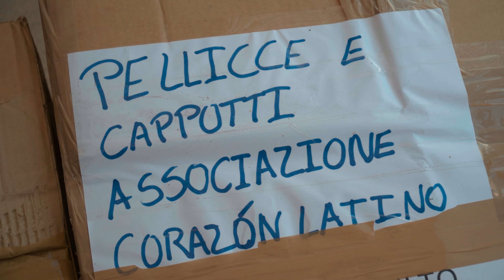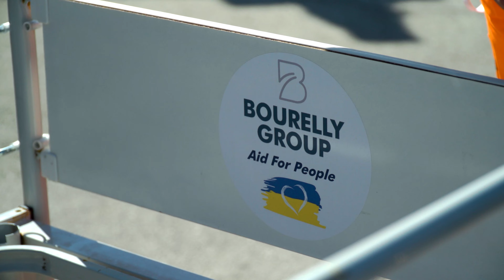Aiutiamo l'Ucraina (4K)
Realizzato da Gennaro Tatarella